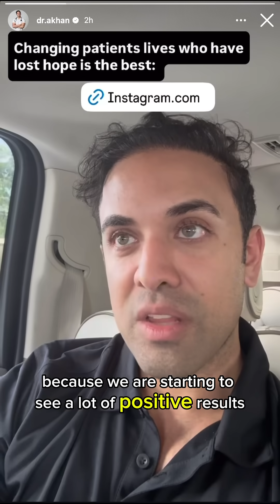Rewiring the Nervous System: A New Approach to POTS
POTS (Postural Orthostatic Tachycardia Syndrome) is a condition where your heart races when you stand up, your blood pressure crashes, and your brain feels foggy — all because your autonomic nervous system isn’t regulating things properly.

The root cause? Often it’s inflammation and imbalance in the vagus nerve and sympathetic nervous system — your body’s core regulators of calm vs. stress.

That’s where our advanced protocol comes in:

Vagus nerve injection with Dezawa MUSE cells + exosomes helps repair and reprogram this key nerve, calming the system at its source.
Stellate Ganglion Block (SGB) helps reset the fight-or-flight response, lowering adrenaline and sympathetic overdrive.
Together, this combo helps rebalance your entire nervous system — like rebooting your internal wiring.

There is no magic cure or guarantees in complex conditions such as POTS, but I feel very privileged to help these difficult cases.